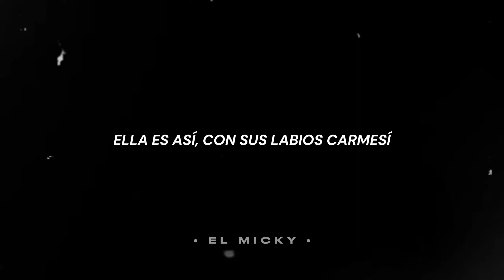Ella Es Así • Luis Miguel | Letra + Video // Argentina | 2010